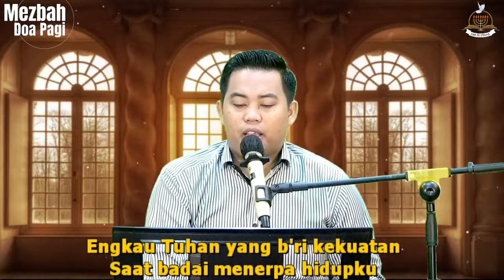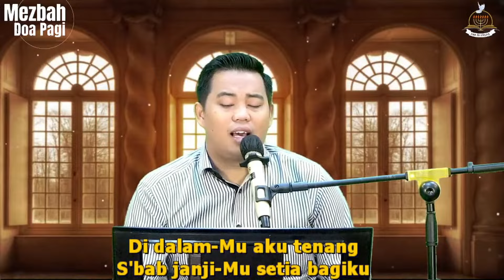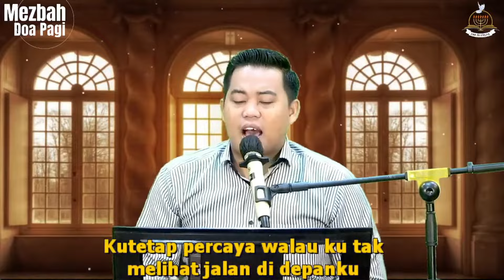Ku Tetap Percaya-Zion Filadelfia Ministry|Lagu Rohani Kristen